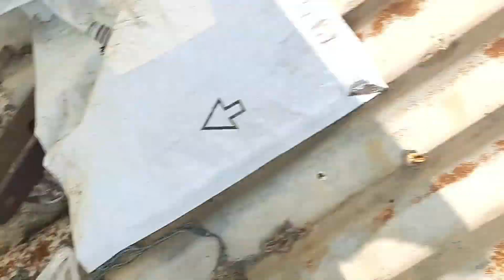सर्दियों की सब्जियां और फल... मेरे बगीचे की सैर....